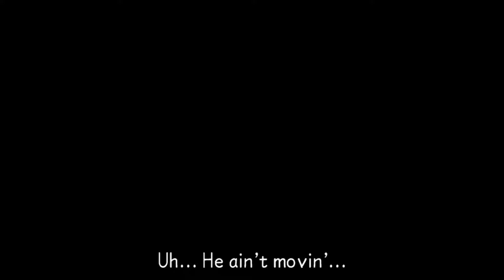The Kingdom Hearts Saga (KHBBS) - Part 25 | That T H I C C Tinker Bell Booty!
Who's ready to go a magical land filled with pirates, adventure, and some nice fairy ass? If you answered yes, then welcome to Neverland! If you answered no, then more booty for me!

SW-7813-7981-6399